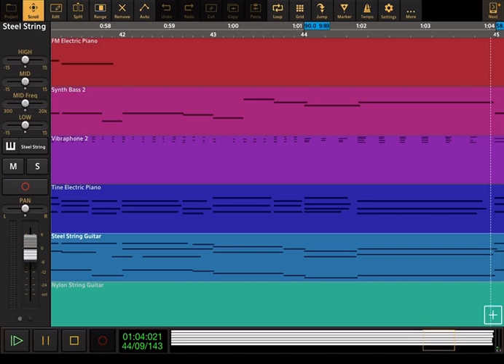O Christmas Tree - Audio Evolution Cover (🎄Christmas Special🎄)